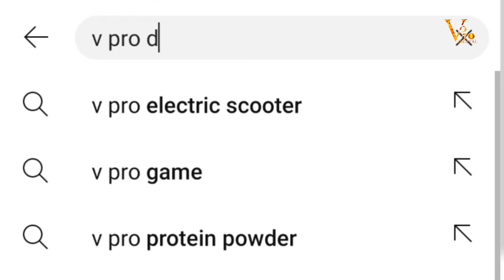Parliament attack Memorial Day Security Breach In Lokasabha! ಪ್ರತಾಪ ಸಿಂಹಗೆ ಶಿಕ್ಷೆಯಾಗುತ್ತಾ?